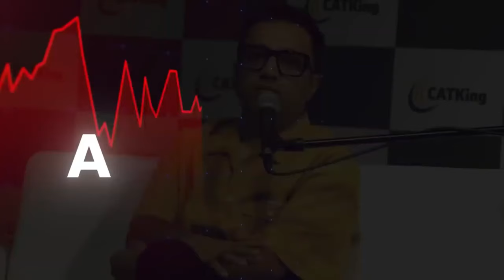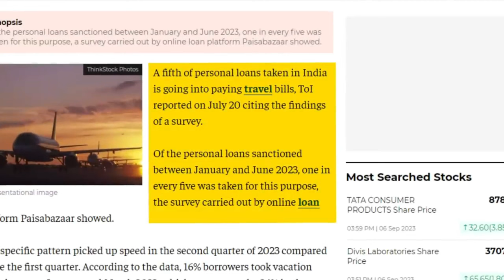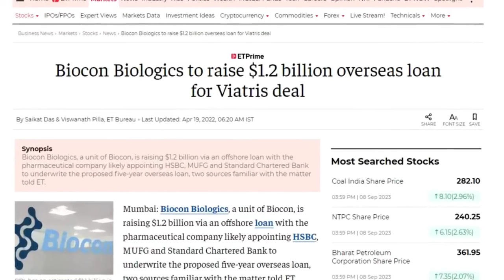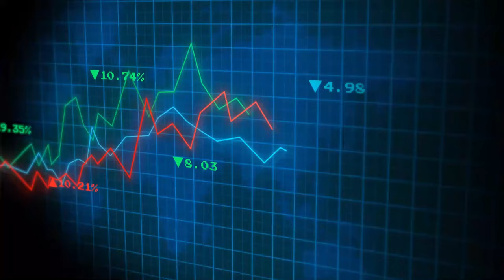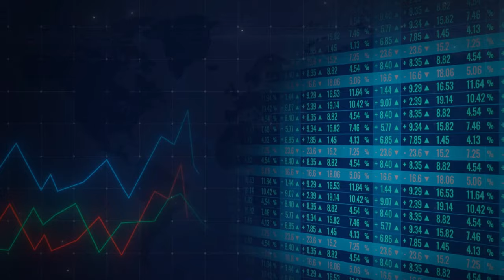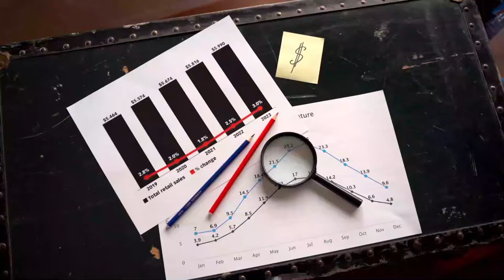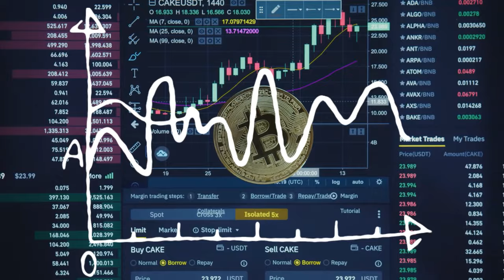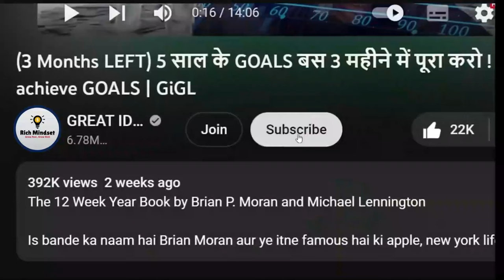How To Get Rich With Loans ? | कर्ज लेकर करोड़ो कमाओ | Financial Education | Loan Secrets for Riches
How To Get Rich With Loans ? | Building Wealth with Smart Borrowing
लोन लेकर अमीर ऐसे बनो | मोटी कमाई | Powerful Motivational Video Ever | Robert Kiyosaki | Ashneer Grover
LOAN लो और अमीर बनो । Take a Loan and Get Rich ?
Get Rich With Loan
How to be Rich with Loans? | Become Real Estate Millionaire | Financial Education
Make Money From Money | Story of Ashneer Grover | Earn with IPO
✅ Open New Demat Account to invest in Stocks &  ETFs:-

📈 How to Get Rich with Loans: Financial Education for Real Estate Millionaires 🏠

Are you ready to unlock the secrets of building wealth through strategic borrowing and smart investments? Join us for a powerful and motivational video featuring renowned financial experts Robert Kiyosaki and Ashneer Grover.

In this exclusive video, we delve into the transformative concept of leveraging loans to create substantial wealth. Learn from the best as we explore the strategies, insights, and success stories that have turned ordinary individuals into real estate millionaires.

🏡 Topics Covered:

The Art of Wealth Creation
Leveraging Loans for Real Estate
Becoming an IPO Expert with Ashneer Grover
Smart Investments for Substantial Returns
Discover how taking calculated loans can pave the path to your financial dreams and aspirations. With the guidance of Robert Kiyosaki's financial wisdom and the inspiring journey of Ashneer Grover, you'll gain the tools and knowledge needed to make your money work for you.

💰 Take a step toward financial independence and wealth today. Watch this video now and learn how to make money from money! 💰